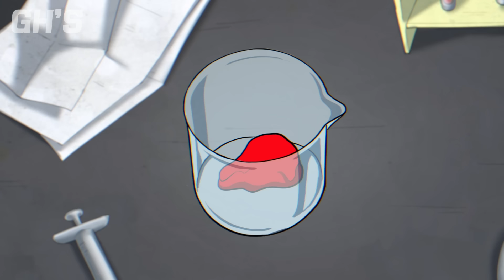RED - Roblox Rainbow Friends | GH'S ANIMATION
🟣GH'STUDIO : GH'S, PP, ANBI, GAAE K, ANDARAM, HAESAM 🟣

🟢Sound Track 🟢
✔ Jake Daniels - Crazy

* Please refrain from re-uploading the video after leaving credit for the video.
* 영상 출처를 남기고 동영상을 재 업로드하는 행위는 자제해주세요.